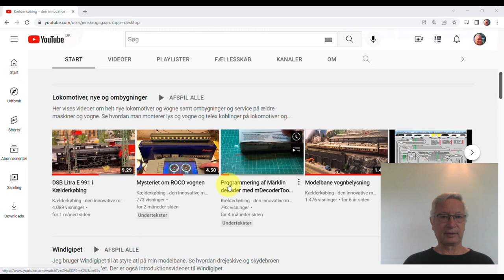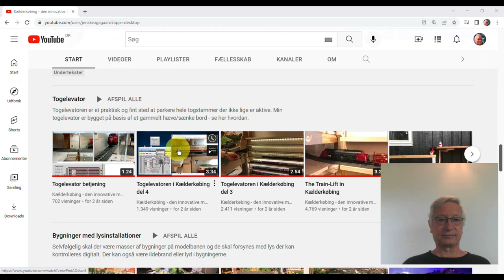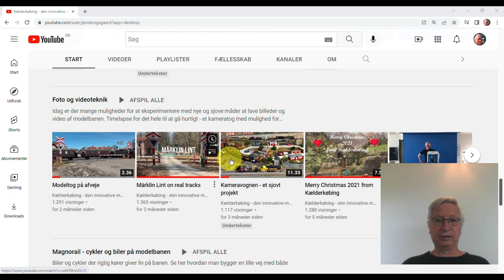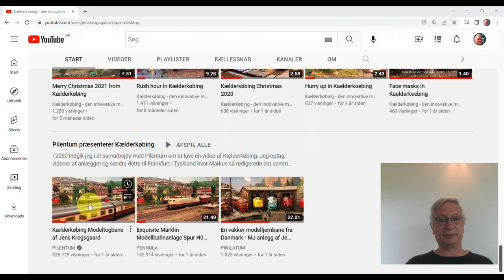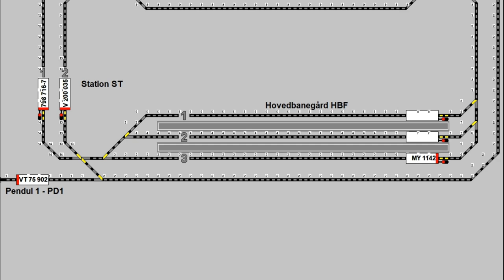YouTube kanal Kælderkøbing den innovative modeljernbane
Tag med på kanalrundfart på min YouTube kanal og se hvad kanalen indeholder og hvordan jeg har organiseret videoerne i grupper.
God fornøjelse.